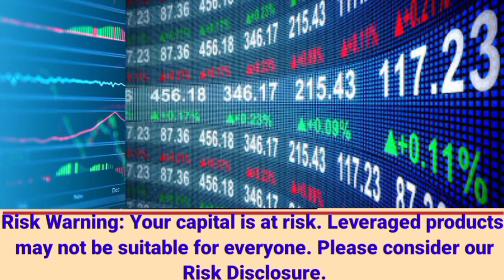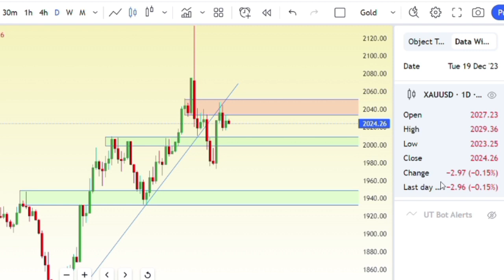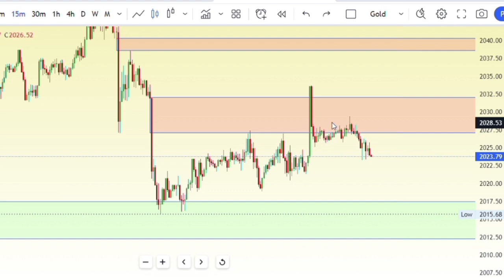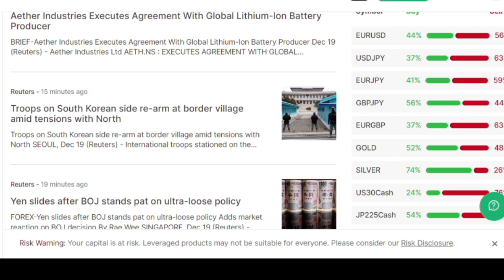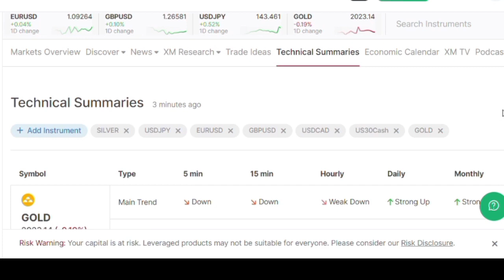|GOLD | XAUUSD | COMMODITIES | INDICES | CRYPTO | POPULAR PAIRS | STOCKS | 19 - DEC - 23 | اُردو |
Dear Traders,

My trusted  brokers👇

💰XM  (mother of brokers)

Z8795338-a01

Exness Registration code 👇
p2n9d0x014

forex gold signals today,xauusd analysis today,